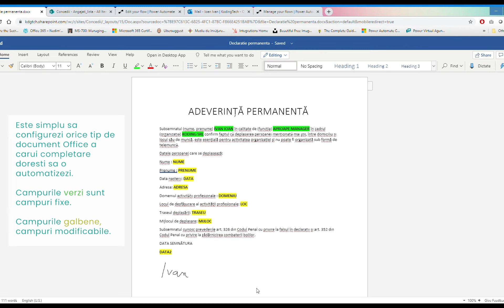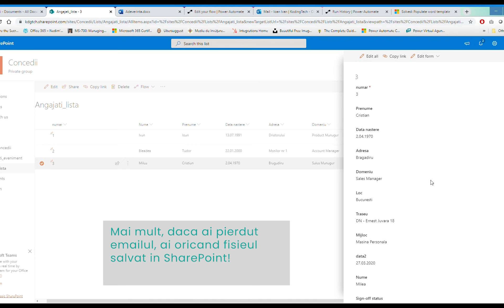Popularea automata a documentelor folosind Microsoft Power Automate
Cum putem genera rapid si cu acuratete maxima documente personalizate? Pornind de la un template si o lista cu informatii personalizate.
Tehnologii utilizate: Microsoft Office 365 (Sharepoint Online, Power Automate, Exchange Online) si Expertiza KodingTech